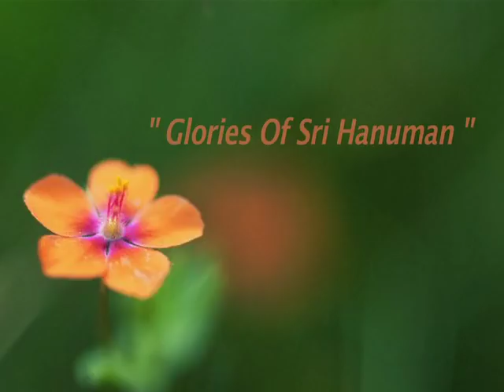08-045-Glories Of Sri Hanuman-SF-dt_08_04_20-1